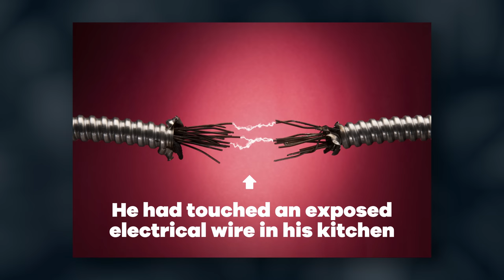Doctor and Lawyer React To Grey’s Anatomy Malpractice Episode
Legal Eagle and I went head to head last year to see which was harder, Med School or Law School. We decided to bury the hatchet this time and join our forces to react to the popular medical malpractice episode of Grey’s Anatomy, Season 10 Episode 9 “Sorry Seems To Be The Hardest Word”. I brought my medical knowledge about a surgery gone wrong for a snowboarder who loses his legs above the knee. Devin Stone brought his legal expertise to break down what was accurate and what was fake during the trial of Dr. Callie Torres.